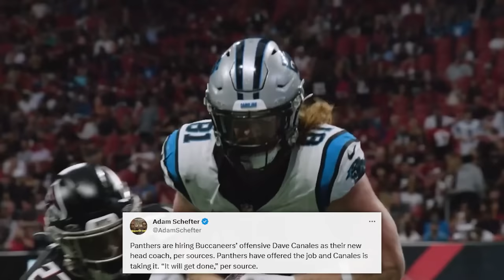Everything Just Changed For Bryce Young